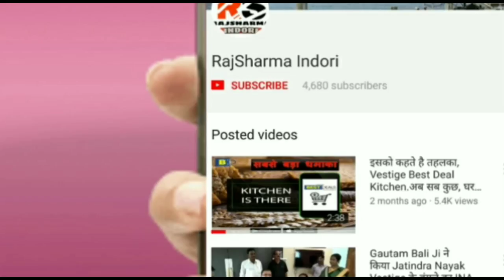Diwali celebrated in Indore 2017.Diwali wishes from RajSharma Indori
Order Decorative thalis  & DIYAs  at AMAZON from Seema Enterprises

Decorative Thali
Decorative Diyas
rEDMI nOTE 4 bLACK@ 8999RS
Redmi Note 4 GOLD @ 8999rs

This Diwali is special one ,our 1st Diwali as Youtube family hence sharing few moments how Indore celebrated this Diwali of 2017.